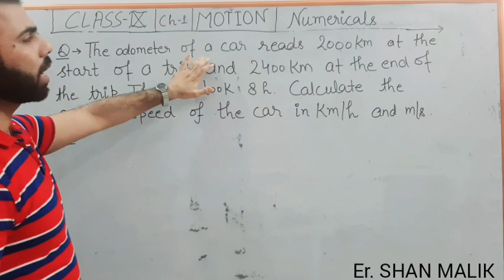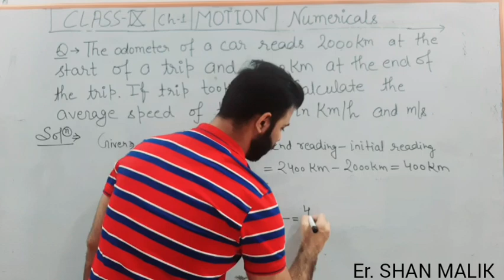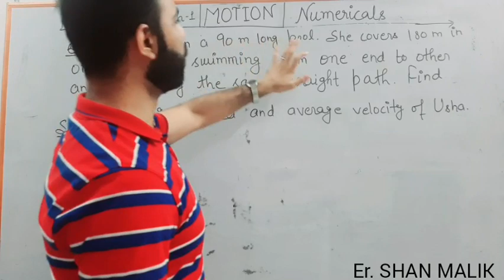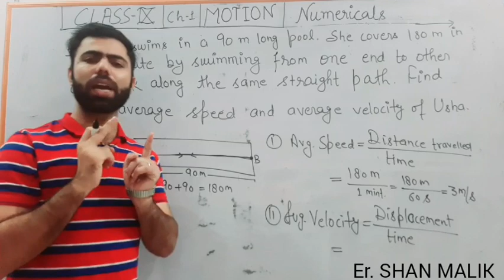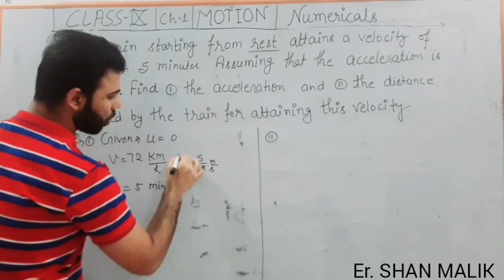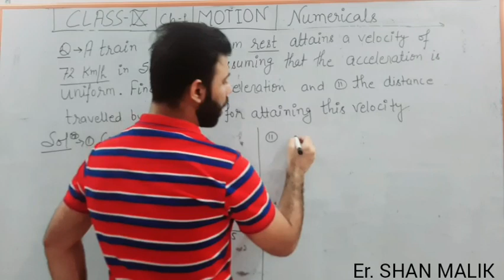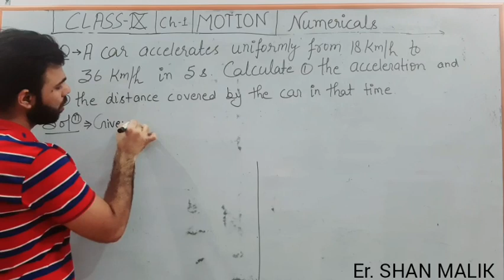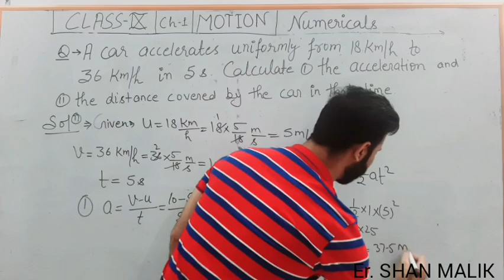NUMERICALS ON EQUATIONS OF MOTION |CLASS IX|CH.1 MOTION | By- Er. SHAN MALIK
Must watch complete series of Chapter Motion :-